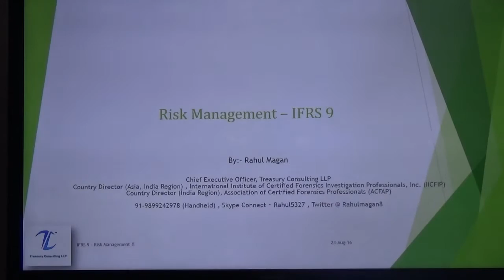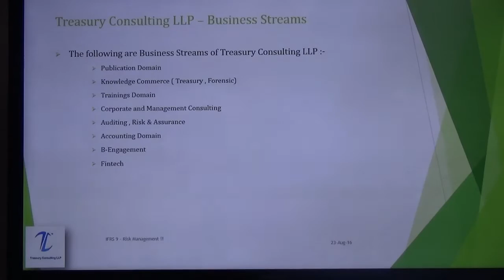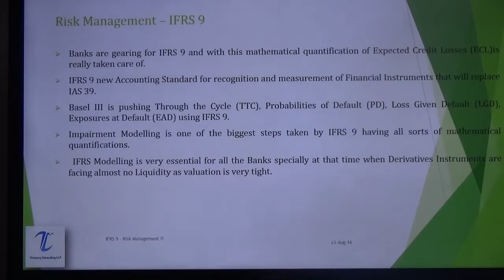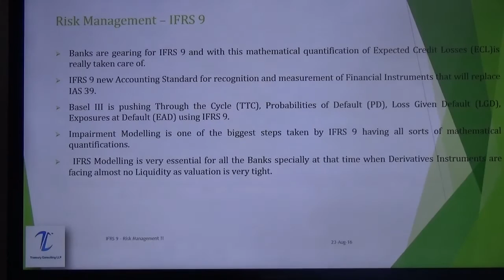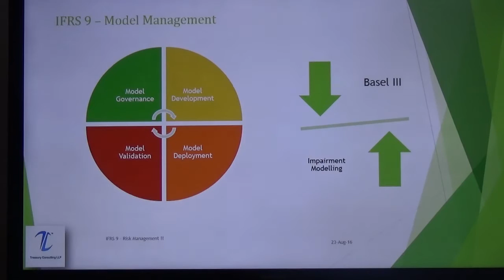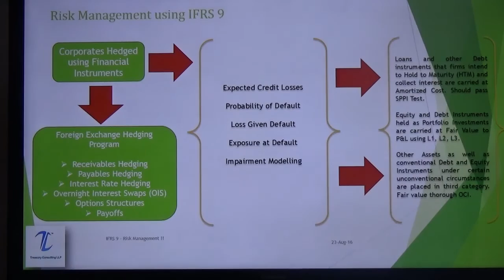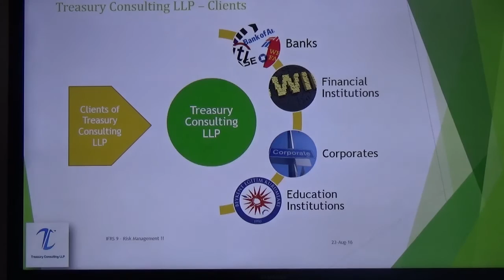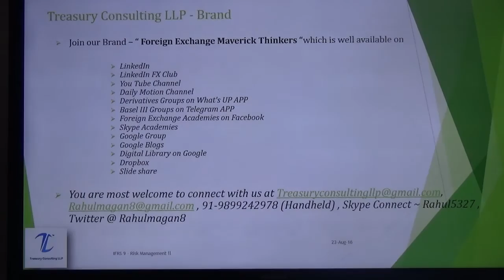IFRS 9 - Model Risk Management